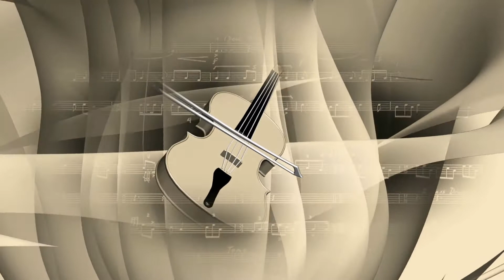CLASICAS DEL AMOR 4380 EARL GRANT - THE END